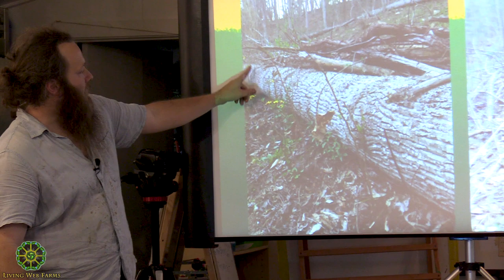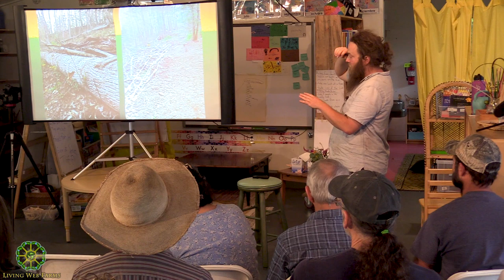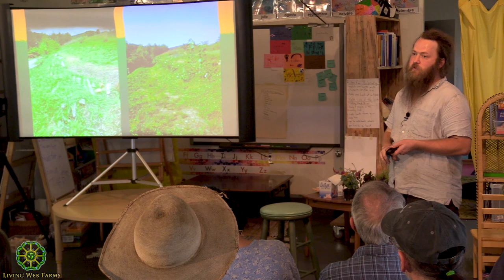Nuts As Staple Foods with Osker Brown Part 3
Nut based agroforestry offers a huge potential to increase the ecosystem functions of human habitats. Osker Brown, of Glorious Forest Farm, will discuss all aspects of nutrition, harvest, storage, processing, and culinary use of acorns, hazelnuts, chestnuts, hickories, and black walnuts. We will show and tell tools and methods for processing, and sample some treats. We will also cover tending wild habitats for these crops, as well as cultivation of them in managed landscapes, and integration with livestock and annual cropping systems. Learn about the abundance of nuts around you and explore their many beneficial uses. In part 3, Osker begins by talking about their progress in implementing these living food forest systems on their own property.